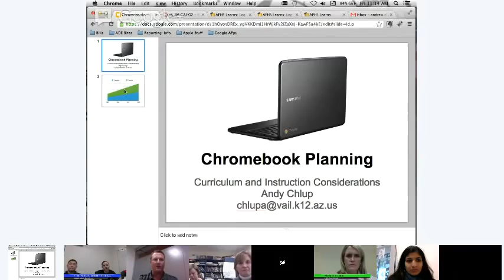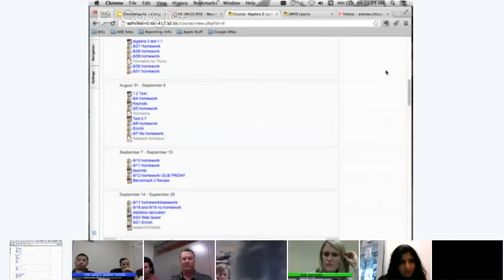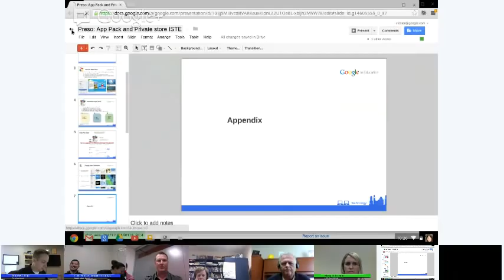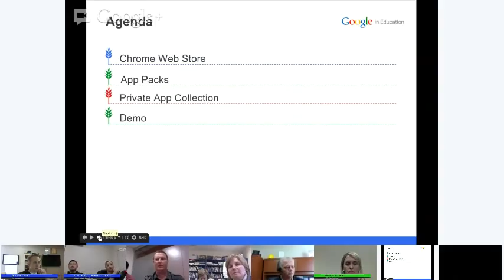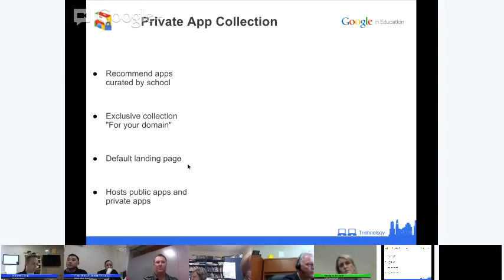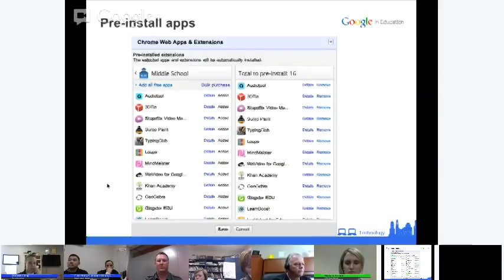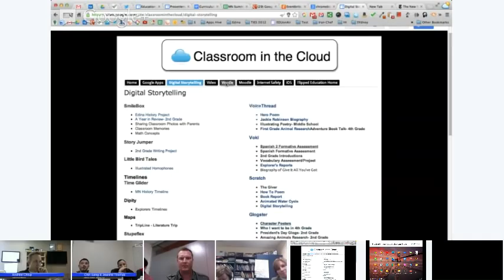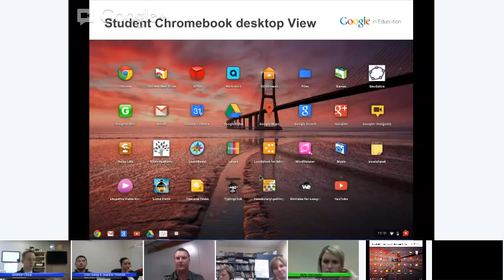Chromebook Customer Panel: Curriculum Planning